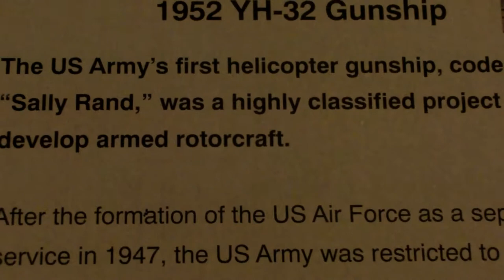One man Gunship Helicopter - Highly Classified at the time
US Army First Helicopter - A One man Gunship -  Highly Classified
1950s
CIMG0841 US Army First Helicopter One man Gunship   Classified